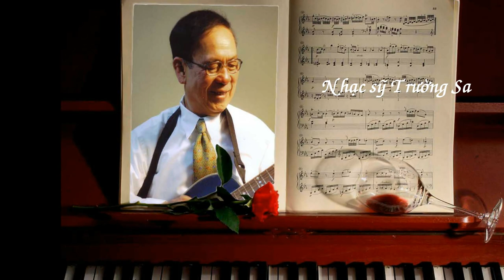Một Mai Em Đi - Nhạc Trường Sa, ca sỹ Nguyễn Hải, Hòa âm Minh Đạo, video HYQ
Một Mai Em Đi
Tác giả: Trường Sa
LỜI NHẠC

Một mai xa nhau xin nhớ cho nhau nụ cười
Cho cuộc tình người hẹn hò nhau đến kiếp mai
Đừng hận nhau nữa lệ nào em khóc cho đầy
Tình đã mù theo sương khói, theo cơn gió lùa tả tơi

Một mai em đi ngày tháng bơ vơ giận hờn
Nhớ về tình người buồn như con nước đã vơi
Lời nào gian dối để người đã lỡ một giờ
Một đêm nào em đã lỡ buông tay ngậm ngùi xót xa

Cho nhau bao nhiêu yêu dấu trong cuộc đời này
Nên đôi tay không cầm như nước đổ lạnh lùng
Kiếp nào yêu người tình nào như dấu chim bay
Còn nhau giữa cơn mê này
Khiến hao gầy phủ hết xuân xanh

Một mai em đi gọi gió thả mây về ngàn
Xin tạ lòng người tình ta hư không thế thôi
Đời vui không mấy niềm đau đã chín kiếp người
Lòng đâu phụ nhau thêm nữa khi mai không còn có nhau